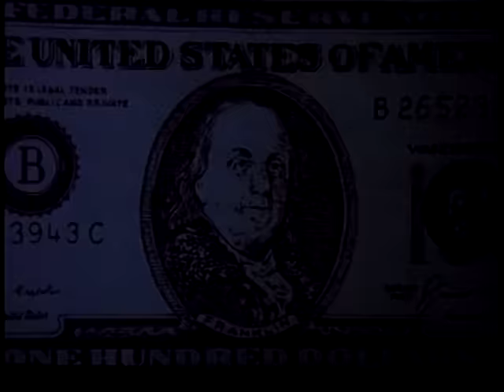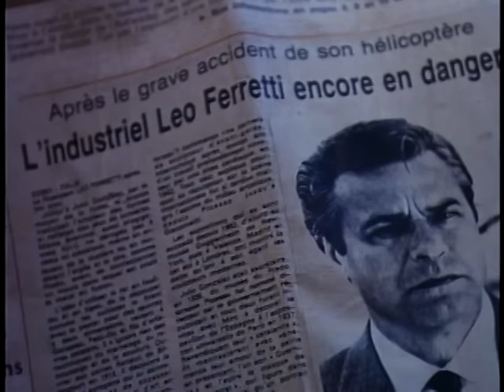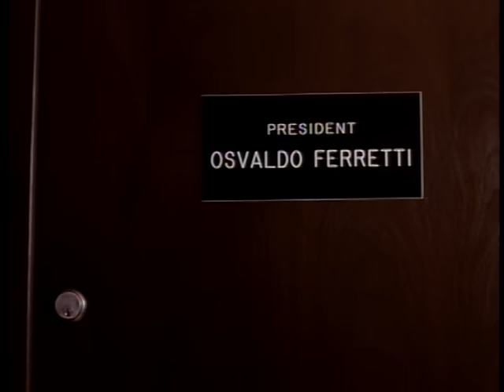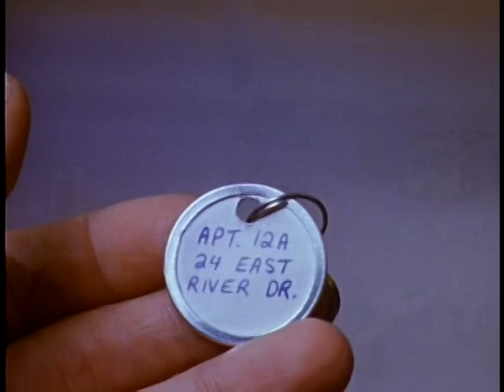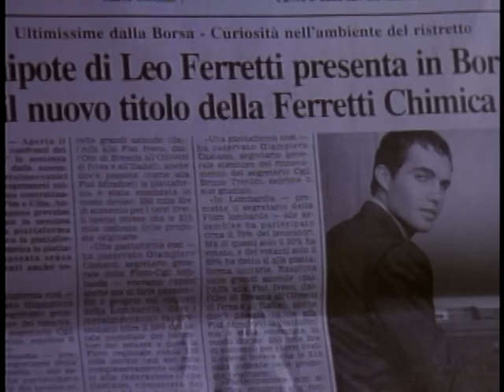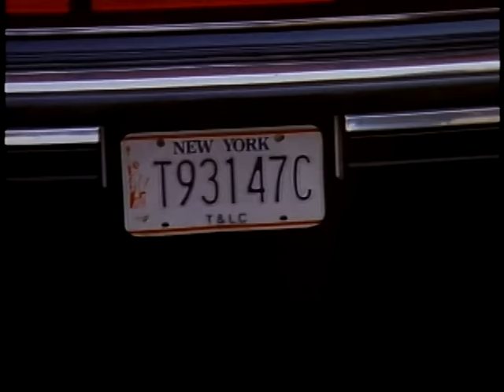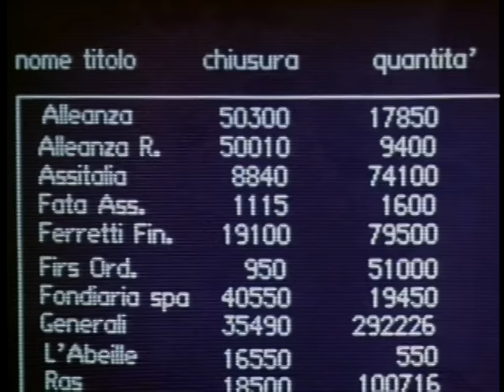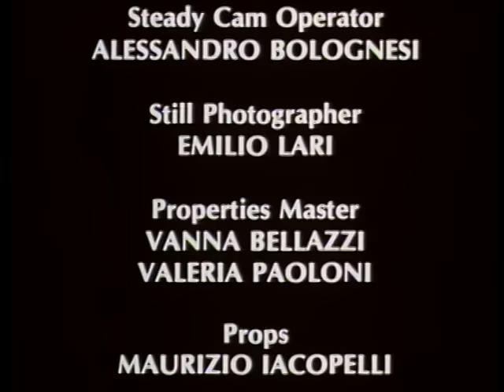MILLIONS - FULL MOVIE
They had it all... but wanted more.

Staring Billy Zane, Lauren Hutton, Carol Alt, Alexandra Paul.

The glamorous, jet-set life led by a family of millionaires is momentarily turned upside down when Leo Ferretti goes into a coma following a helicopter crash.  Maurizio, his wildly ambitious nephew, seizes the opportunity to try and gain control of his vast financial empire, resorting to all kinds of wheeling and dealing and sexual intrigue to do so.  His uncle unexpectedly recovers and, far more able than his nephew, regains control of his immense fortune and make Maurizio, and his accomplices within the family, "pay"!